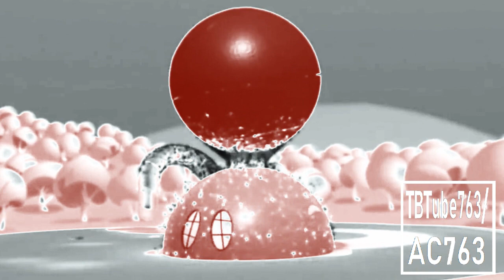Mickey Mouse Clubhouse Theme Song in Banjo Vocoder {DON'T BLOCK OR TAKE THIS VIDEO DOWN}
Note:I Used Video Stabilization To Analyse The Active Camera From NBFX To Make This Have No Watermark

Resurrected For TheFlippyEffects999 HD